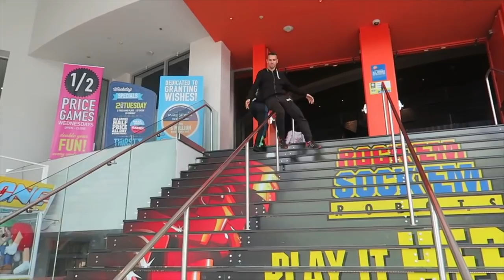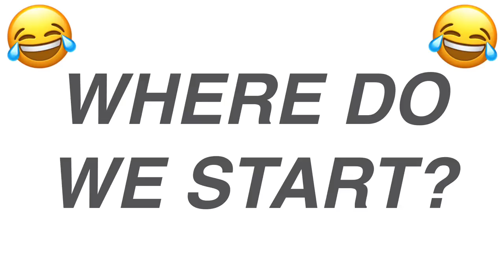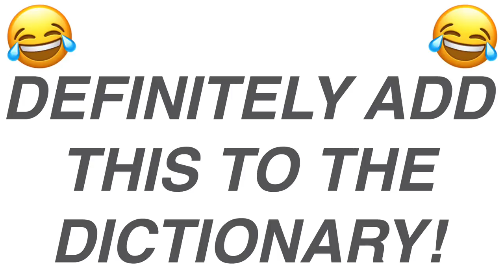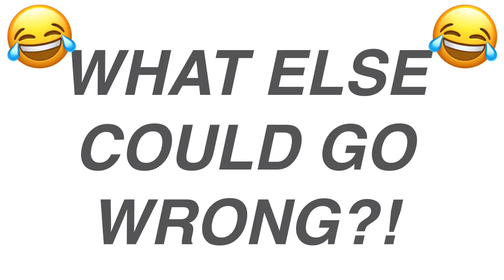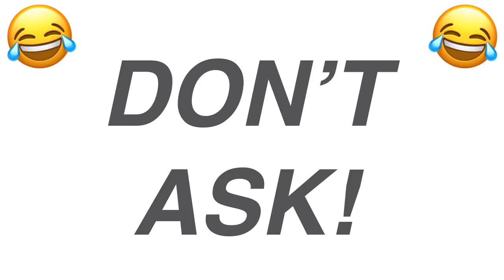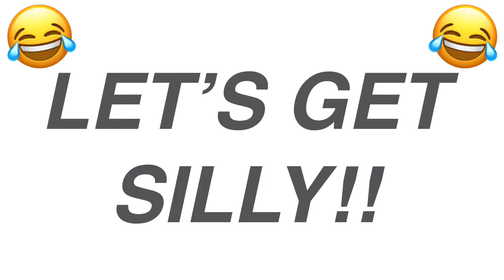OUR 2018 UNSEEN BLOOPERS!! 😂 hilarious!!!! 😳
Hey FreeGang! We're coming to you livebutnotlive from our home in London where we share with you our funniest ever bloopers, unseen footage from 2018! 😂
Watch our reaction as we watch all of our unseen bloopers which include some hilarious fails!